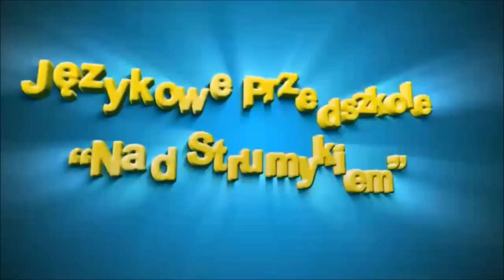Dzień Babci i Dziadka - Różne piosenki w wykonaniu dzieci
Przedszkole nad "Strumykiem"